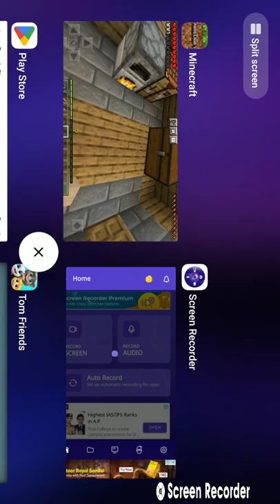let's play minecraft #1